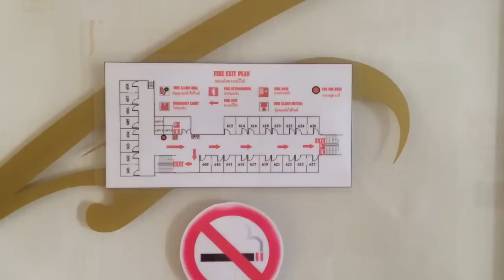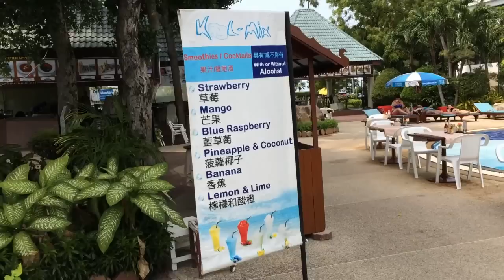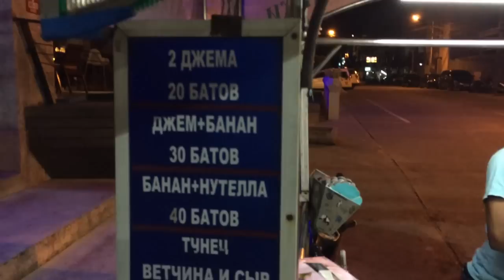Отель Grand Jomtien Palace Таиланд Джомтьен Паттайя хороший отдых